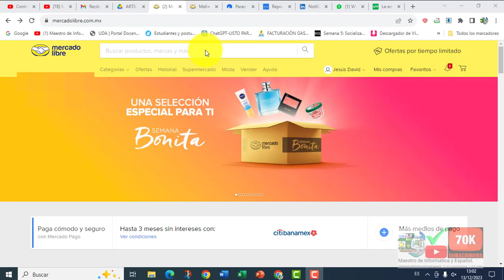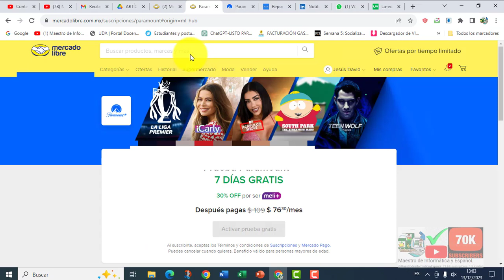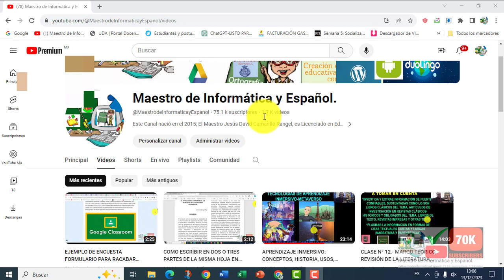CÓMO ACTIVAR LOS 7 DÍAS GRATIS PARAMOUNT+ CON MERCADO MELI+